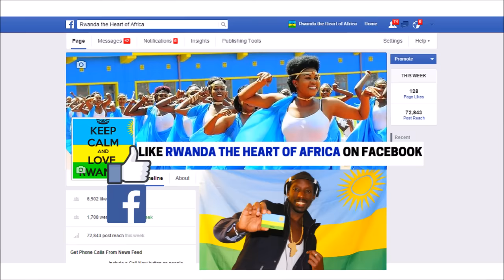USA Secretary John Kerry arrived in Rwanda for Climate Change Summit.